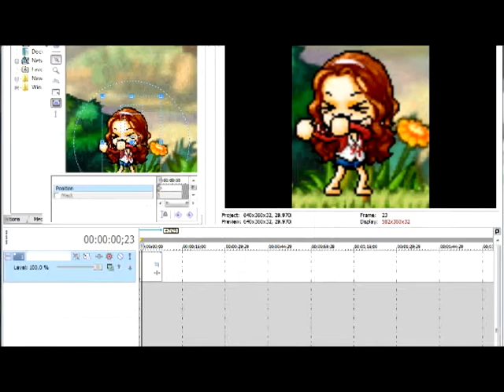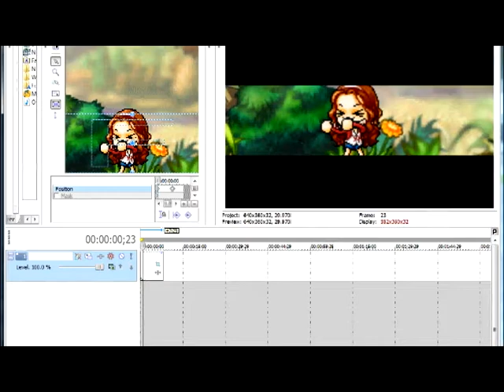Sony Vegas Tutorial; Camera Movement Effect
COPYRiGHTED SONG~
New Perspective
*EDIT (8/7/12) Holy cow, It's working :o *two years later*

mmkay... lets make this short & simple...

1st Open up sony vegas

Next Make a track (Ctrl+Shift+Q)

Next Drag a clip or picture on to the track

then press the first button on the right side of the picture/clip [complicated right ? ;]]]

then you'll see a  gray box below the window. [if not, drag up the bottom of the window]

press on the first bar ,and move the 'F' sign wherever you want

remember to move the bar everytime you move the 'F' to be safe :D

PLAY IT :D

If its too fast then move the diamonds at the timing you want
[same if its too slow]

I cant see the 'F' thing...
...Press the first bar again... you might've pressed the second bar

COMPLiCATED RiGHT ? ;]]

CONGRATULATiONS THOUGHS :D

comment me :o

DONT HESITATE TO ASKK :D lollll...

GOOD LUCK~!